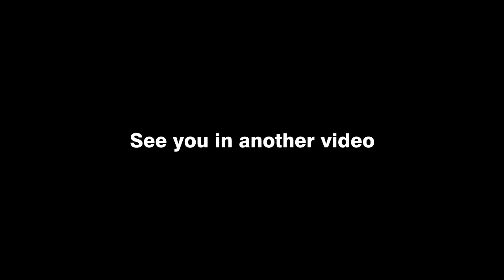PMBC Modif Contest Bali I DK8000